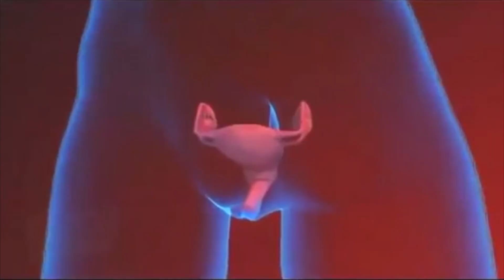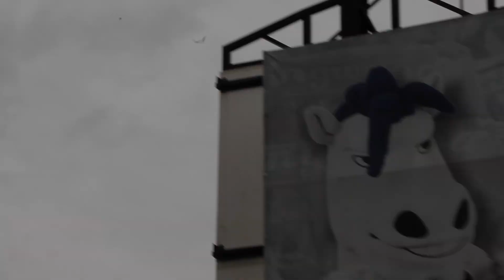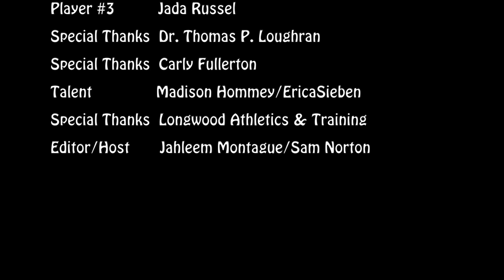The POP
The anterior cruciate ligament (ACL) is a very important stabilizer of the knee. There are approximately 100,000 to 200,000 ACL ruptures per year in the United States alone. These injuries are common in professional and recreational athletes across multiple different sports. This injury comes with physical trials but watch as Juan, Jada, and Willy talk about the emotional trauma that comes with this injury.

Special thanks: Longwood athletic training staff and doctors. Longwood athletics. And each player seen in this film.